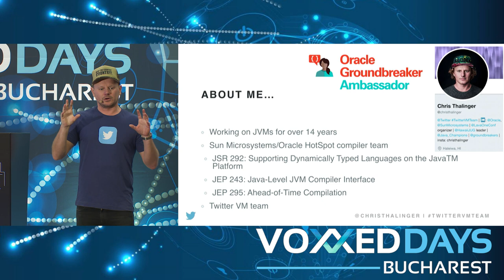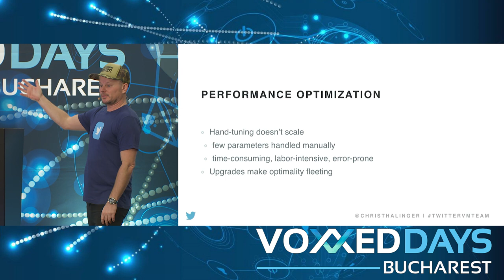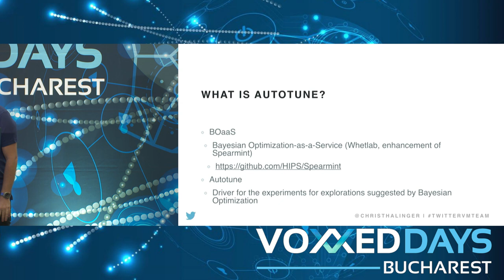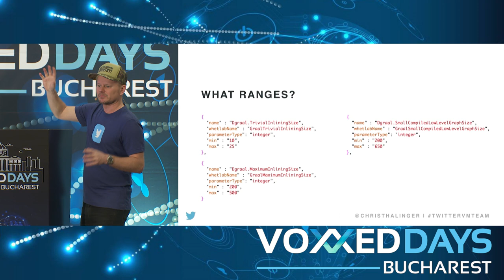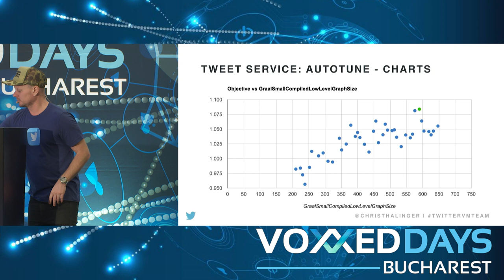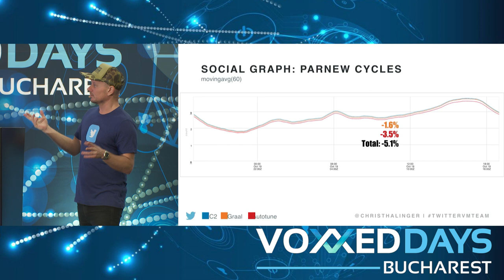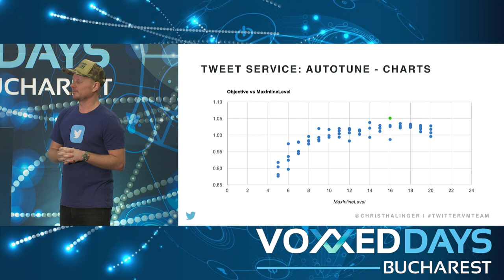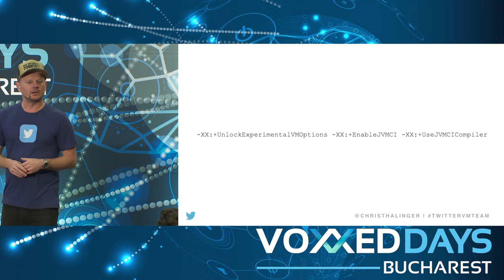Chris Thalinger - Performance tuning Twitter services with Graal and Machine Learning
Running Twitter services on Graal has been very successful and saved Twitter a lot of money on datacenter cost. But we would like to run more efficient to reduce cost even more. I mean, who doesn’t?
In order to do this we are using our Machine Learning framework called Autotune to tune Graal inlining parameters. This talk will show how much performance improvement we got by autotuning Graal.